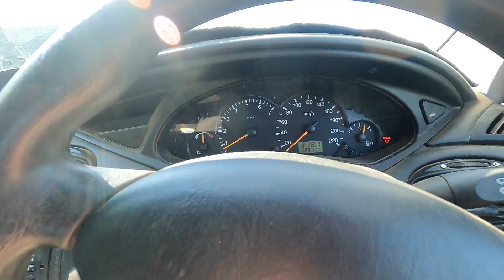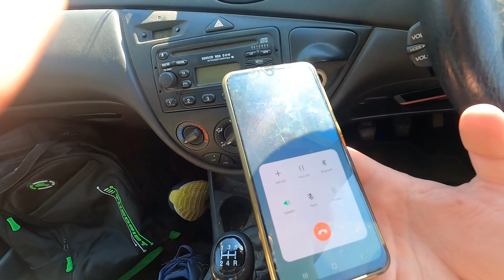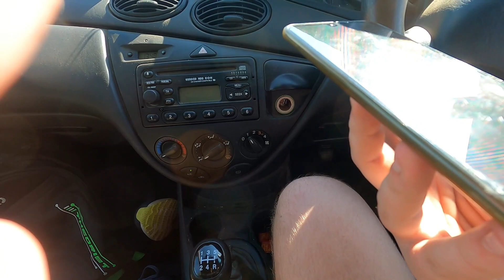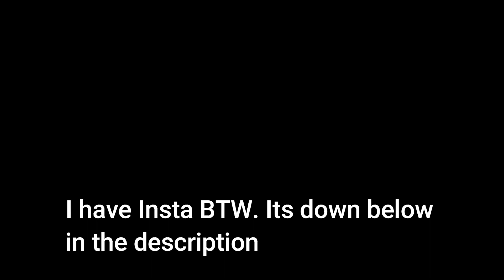Back to the Roots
Have you ever wondered whats east of Esperance? Well I come join me as I head back to the area I grew up and explore it a bit and show you around the farm I was raised on!

NOTE: I'm not a licensed OT or specialist. I'm just here to explain my life experiences on the spectrum and this video is for entertainment and basic research only. If you have any questions, go and see a licensed specialist. I'm  also not a qualified flight instructor (GA or RAAus). Contact your local flight school if you have any questions. I also ask to please don't back seat instruct me as it doesn't help and I keep in contact with my RAAus instructor.